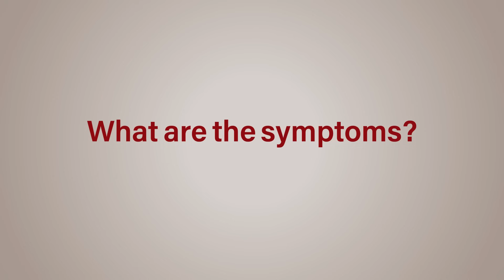Understanding Colorectal Cancer with Dr Calvin Koh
Discover what colorectal cancer is, its common symptoms, risk factors, and how to prevent it with expert tips from Dr Calvin Koh. Learn why early screening, a high-fibre diet, and supporting your gut with probiotics and prebiotics are essential for reducing your risk and maintaining good gut health.